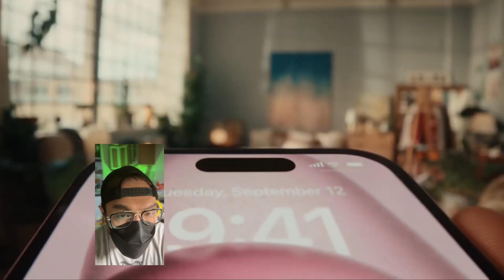IPhone 15 / Plus / Pro / Max Smartphone Apple Terbaru Dengan Chipset A17 Bionic